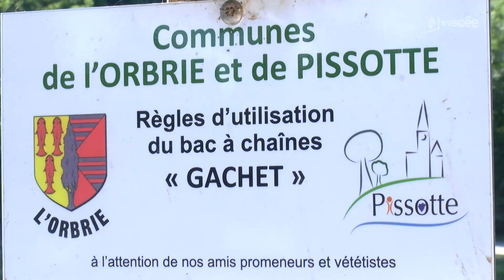L'Orbrie : Un bac à chaînes désormais installé pour rallier Pissotte à pied ou à vélo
Les communes de L'Orbrie et de Pissotte sont désormais reliées par un bac à chaînes. Il traverse la rivière "la Vendée" et est utilisable par tous du printemps à l'automne.